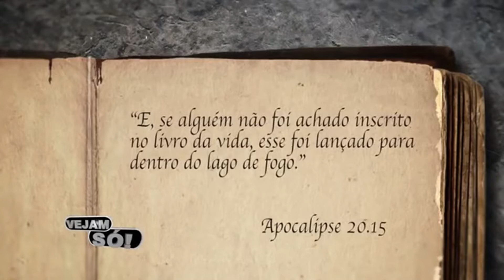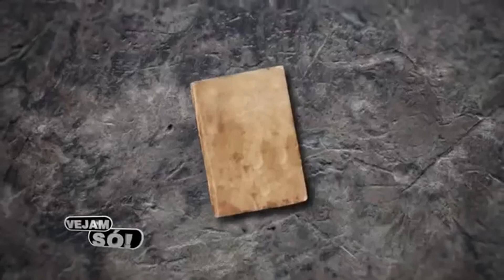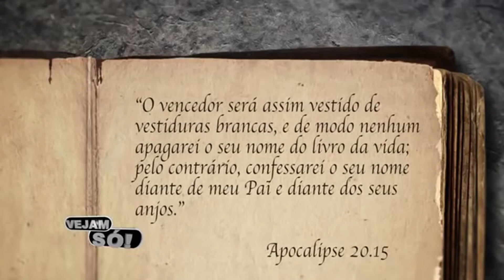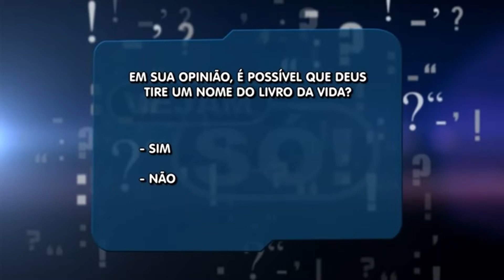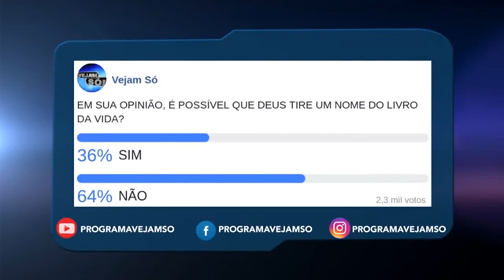VEJAM SÓ RETRÔ! - É POSSÍVEL QUE UM NOME SEJA TIRADO DO LIVRO DA VIDA?